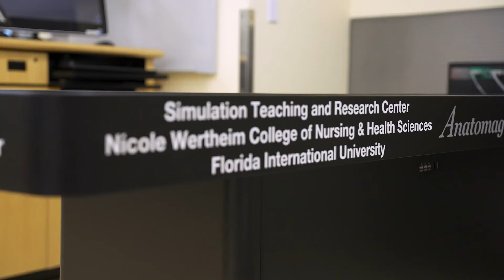The College Tour: The Commitment to Care is Real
Inspired by his surgeon uncle, Carlos takes us through his journey to becoming a nurse anesthetist and joining the front lines of the fight against COIVD-19.